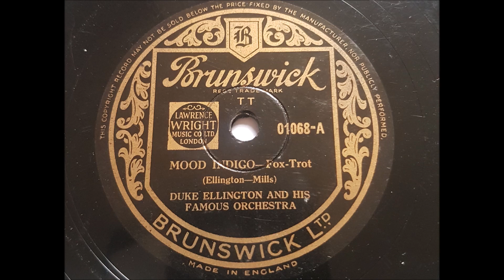Duke Ellington and his Famous Orchestra 'Mood Indigo' 1930 78 rpm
Recorded on October 17, 1930 in New York and originally released with The Jungle Band as the artist.
The title on the original release was 'Dreamy Blues' the title was changed after Irving Mills added the lyric however although he is credited on the label this is that original instrumental recording.
This is a later, after 1933, reissue.